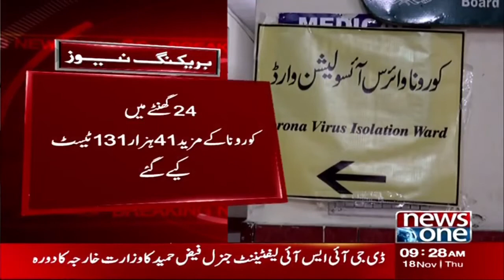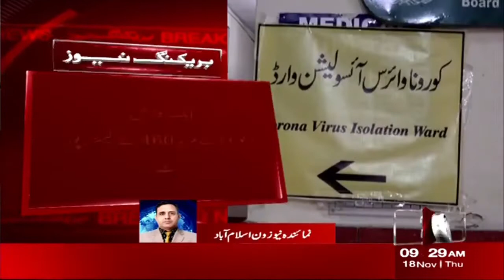Mulk Bhar Main Corona Cases Main Kami